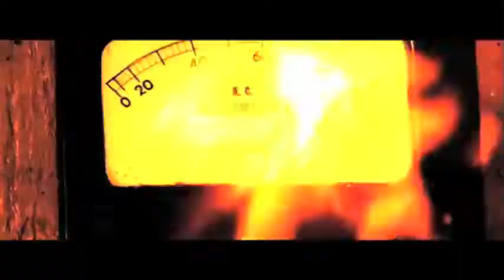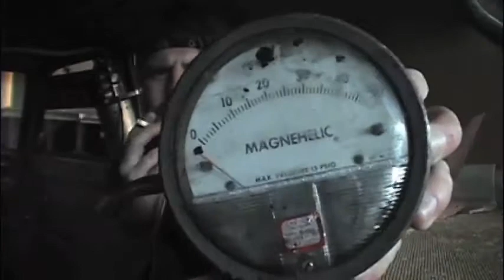Making of Cursive "Let Me Up"